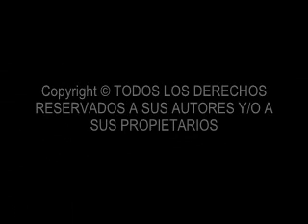la maffia 1999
isthepoweroflove2011